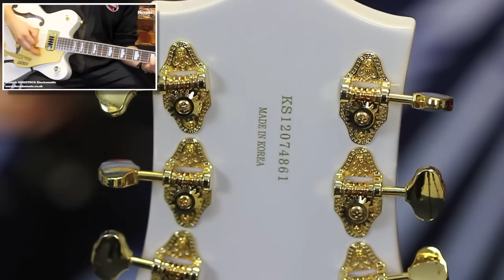Gretsch Electromatic G5422TDCG Guitar in Snow Crest White - Nevada Music UK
Gretsch guitars have been around since the early 1950's and were originally endorsed by Jazz and Country players such as the legendary Chet Atkins, it was only when a certain englishman who went by the name of George Harrison started to play this guitar that Gretsch crossed over to the mainstream guitar market, and as the phenomenon of the Beatles exploded onto the music scene Gretsch guitars received a much needed exposure ..

The Gretsch G5422TDCG Electromatic ( T for Trem, DC for Double Cut, G for Gold ) Hollow Body features a bound double-cutaway hollow body featuring sound-post bracing and elegant bound f holes. Other features include a maple neck, bound rosewood fingerboard with 22 medium jumbo frets and hump-block pearloid inlays, silver plexi pickguard, three-position pickup switch, classic "G" arrow control knobs, rosewood-based Adjusto-Matic bridge and Bigsby-licensed B60 vibrato tailpiece, vintage-style open-back tuners and chrome-plated hardware. When the Gretsch R&D team recently unearthed a Baldwin-era Filter'Tron pickup with knockout punch and phenomenal twang, they incorporated its DNA into dynamic new "Black Top" Filter'Tron pickups, which now endow Electromatic hollow-body instruments such as the G5422TDCG with an electrifying new voice and identity.

Played on camera through a Marshall DSL15C combo.